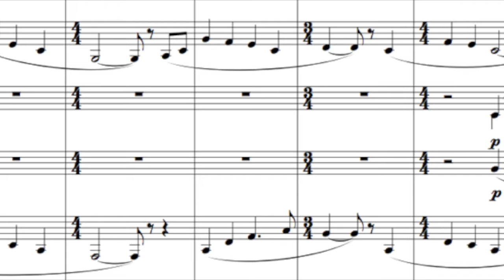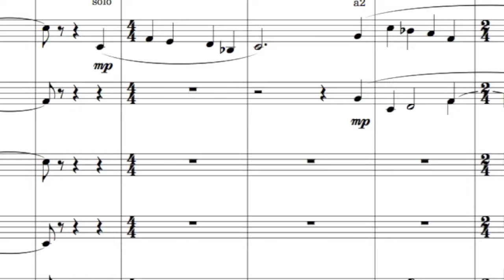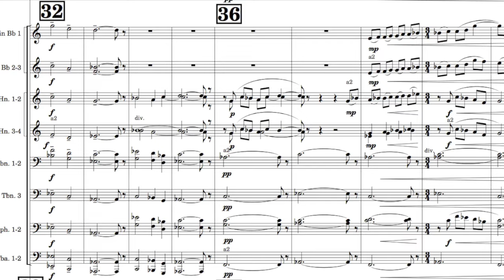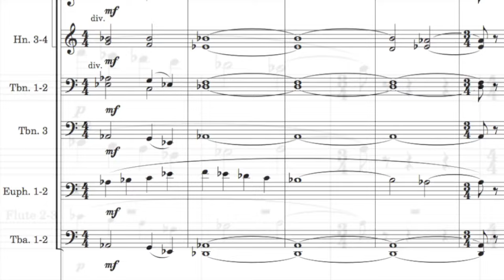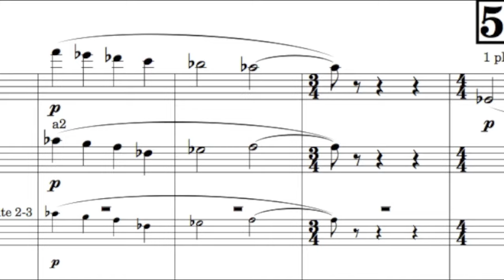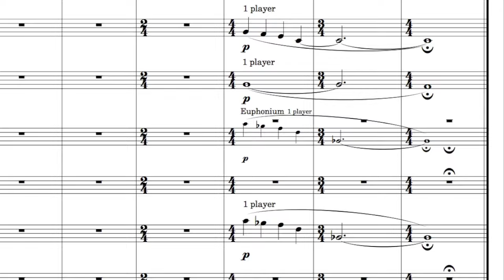Dusk - Steven Bryant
Video of corresponding moments in the score set to a great recording by the Police Band of Munich. "Dusk" was written for Andrew Gekoskie and the Langley High School Wind Symphony.

Recorded on the album "Das Jüngste Bericht" by the Musikkorps der Bayerischen Polizei, Johann Mösenbichler, conductor. Used by permission.